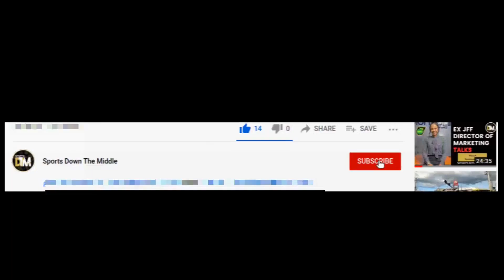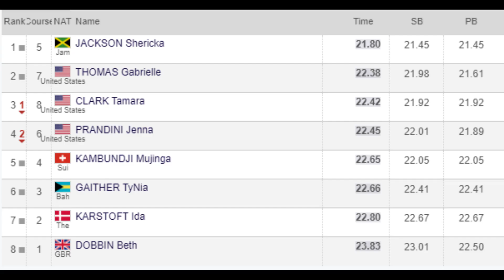Shericka Jackson Sizzles 🔥To Win 200m💎 Final| Zurich Diamond League | Jamaica| DTM